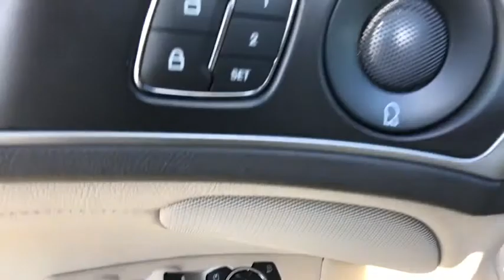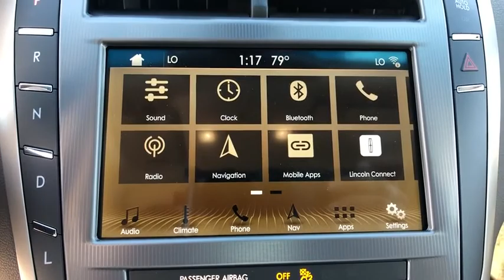2019 Lincoln MKZ Orlando, Winter Park, Windermere, The Villages, Deland, FL ZKR607257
Magnetic Gray Metallic New 2019 Lincoln MKZ available in Orlando, Florida at Parks Lincoln. Servicing the Winter Park, Windermere, The Villages, Deland, FL area.
2019 Lincoln MKZ Hybrid Reserve I - Stock#: ZKR607257 - VIN#: 3LN6L5LU8KR607257

Parks Lincoln
3505 US-17

ENGINE: 2.0L IVCT ATKINSON I-4  (STD),MAGNETIC GRAY METALLIC,CAPPUCCINO  PREMIUM LEATHER-TRIMMED NON-PERF HEATED BUCKETS  -inc: Bridge of Weir leather  comfort (10-way) power driver/passenger seat w/four-way power lumbar and recliner and driver seat memory,RESERVE PLUS PACKAGE  -inc: Heated Steering Wheel  Painted Upper Grille  Aluminum Foot Pedal Cover  Heated Rear Seats  Wheels: 19 Satin Finish 10 Spk Machined Aluminum  premium painted pockets  Radio: Revel Audio System w/Single CD & HD Radio  14-speakers  Tires: 245/40R19  Power Moonroof,Front Wheel Drive,Active Suspension,Power Steering,ABS,4-Wheel Disc Brakes,Brake Assist,Aluminum Wheels,Tires - Front Performance,Tires - Rear Performance,Heated Mirrors,Power Mirror(s),Integrated Turn Signal Mirrors,Power Folding Mirrors,Rear Defrost,Intermittent Wipers,Variable Speed Intermittent Wipers,Rain Sensing Wipers,Daytime Running Lights,HID headlights,Automatic Headlights,AM/FM Stereo,Navigation System,Satellite Radio,Auxiliary Audio Input,Steering Wheel Audio Controls,Bluetooth Connection,Pass-Through Rear Seat,Rear Bench Seat,Adjustable Steering Wheel,Trip Computer,Power Windows,Leather Steering Wheel,Keyless Entry,Power Door Locks,Keyless Start,Universal Garage Door Opener,Cruise Control,Adaptive Cruise Control,Climate Control,Multi-Zone A/C,Woodgrain Interior Trim,Power Driver Seat,Power Passenger Seat,Leather Seats,Bucket Seats,Heated Front Seat(s),Driver Adjustable Lumbar,Passenger Adjustable Lumbar,Seat Memory,Auto-Dimming Rearview Mirror,Driver Vanity Mirror,Passenger Vanity Mirror,Driver Illuminated Vanity Mirror,Passenger Illuminated Visor Mirror,Floor Mats,Remote Engine Start,Mirror Memory,MP3 Player,Telematics,WiFi Hotspot,Smart Device Integration,Security System,Engine Immobilizer,Traction Control,Stability Control,Front Side Air Bag,Rear Parking Aid,Blind Spot Monitor,Cross-Traffic Alert,Lane Departure Warning,Lane Keeping Assist,Tire Pressure Monitor,Driver Air Bag,Passenger Air Bag,Front Head Air Bag,Rear Head Air Bag,Passenger Air Bag Sensor,Knee Air Bag,Driver Restriction Features,Child Safety Locks,Back-Up Camera